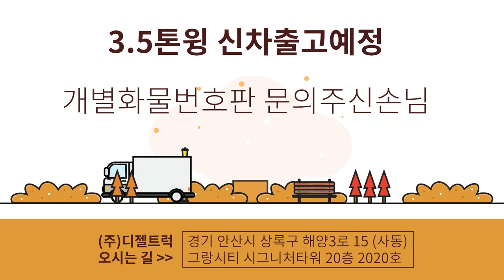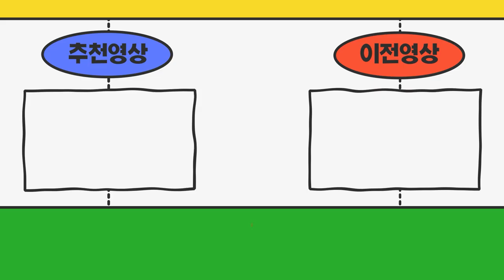경기도고양시 3.5톤윙신차 한달 후 출고됩니다 개별화물번호판 계약시점이 어떻게 되나요?